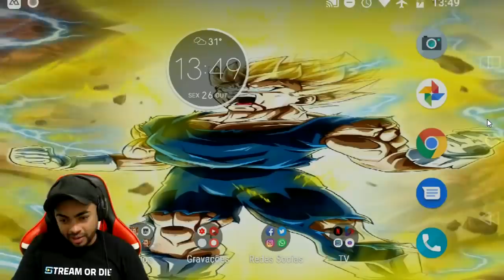MAIOR RAGE DO ARENA OF VALOR: FENIK JUNGLER RANKED